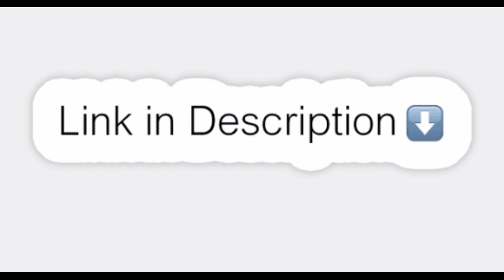top trimmers in Phillips||best hear trimmers in India 2022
buying to❤❤ amazon

top trimmers in Phillips||best hear trimmers in India 2022,trimmer for man, trimmer for woman, trimmer

technology Gyan#beast
Beast Reacts#My Healthy Dishes
sanjiv kumar#celebrity news